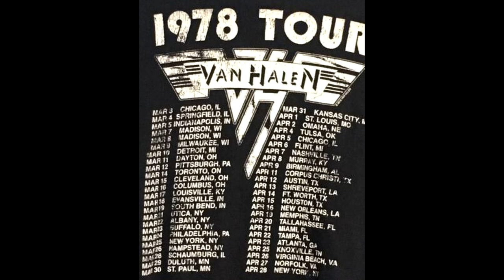Van Halen /// Eruption /// You Really Got Me (((1978)))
Eddie Van Halen David Lee Roth Micheal Anthony Alex Van Halen Guitar Solo Eruption You Really Got Me  Kinks  The Beatles Ringo Starr George Harrison John Lennon Paul McCartney Grateful Dead Jerry Garcia Eric Clapton Cream Hot Tuna Jorma Kaukonen Gov't Mule Warren Haynes Classic Rock Garage Rock 60s Psychedelic rock The Rolling Stones The Who Pink Floyd  Black Sabbath Pink Floyd Lynyrd Skynyrd Allman Brothers Band Dickey Betts Joe Bonamassa Ted Nugent Jimi Hendrix Experience Woodstock 1969 Deep Purple  Jefferson Airplane Boston Peter Frampton One More From The Road Rod Stewart Aerosmith Kansas Steve Miller Band Steely Dan Uriah Heep Abbey Road Jeff Beck Badfinger Ted Nugent Amboy Dukes Traffic Bob Weir Phil Lesh Bad Company Beach Boys Billy Joel Bob Dylan Bob Seger Silver Bullet Band Dark Side Of The Moon Cat Stevens Country Joe & The Fish Neil Young Crazy Horse Canned Heat Charlie Daniels Band Chicago Terry Kath Creedeence Clearwater Revival AM Gold FM Radio Crosby, Stills & Nash Dave Mason David Gilmour Dickey Betts Duane Allman Dire Straits David Bromberg Derek & the Dominos Doobie Brothers The Eagles Doors Edgar Winter Group Johnny Winter Elvin Bishop Group The Band Levon Helm Rick Danko The Last Waltz Emerson, Lake & Palmer Greg Lake Keith Emerson Carl Palmer Electric Light Orchrestra Fleetwood Mac Stevie Nicks Peter Green Flying Burrito Brothers Foreigner Foghat Ozzy Osbourne Tony Iommi Frank Zappa Mothers of Invention Free Gordon Lightfoot Gram Parsons Gregg Duane Allman Grand Funk Railroad George Thorogood & the Destroyers Guess Who Henry Paul Band The Outlaws Hughie Thomasson Ronnie Van Zant Gary Rossington allen Collins Billy Powell Leon Wilkeson Artimus Pyle Bob Burns Ed King Rickey Medlocke Southern Rock & Roll Humble Pie Heart Ann Wilson Nancy Wilson Beach Boys Brian Wilson Jack Casady Starship Grace Slick Paul Kantner J. Geils Band Jackson Browne James Gang Joe Walsh James Taylor Cat Stevens Jim Croce Joe Cocker 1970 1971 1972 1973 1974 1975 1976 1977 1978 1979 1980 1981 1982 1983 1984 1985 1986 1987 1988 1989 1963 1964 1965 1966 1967 Summer Of Love 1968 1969 John Entwistle Roger Daltry Pete Townshend Mick Jagger Keith Richards Brian Jones John Denver Gordon Lightfoot  Joni Mitchell John Fogerty John Mayall The Bluesbreakers Mick taylor Joni Mitchell Janis Joplin Big Brother & the Holding Company Jethro Tull Ian Anderson Martin Barre Glenn Fry Johnny Cash Kansas Kerry Livgren  Charlie Watts Bill Wyman Ron Ronnie Wood The Kinks Ray Dave Davies Kim Simmonds Savoy Brown Kiss Ace Frehley Peter Criss Gene Simmons Paul Stanley Leon Russell Lovin' Spoonful Leslie West Mountain Linda Ronstadt Little Feat Moby Grape Montrose Sammy Hagar Marshall Tucker Band Doug Gray Toy Caldwell Moody Blues The Outlaws Papa John Creach Paul Butterfield Blues Band  Keith Moon Poco Pat Travers Band Peter Frampton Robin Trower Robben Ford Rory Gallagher Taste Carlos Santana Scorpions Steppenwolf Small Faces T. Rex Blues Project Mamas & The Papas Monkees Seeds Sonics Three Dog Night Tommy Bolin Tommy James Shondells Ten Years After Alvin Lee Amboy Dukes Byrds Hollies Yardbirds Thin Lizzy Tom Petty Heartbreakers Eddie Van Halen David Lee Roth Uli Jon Roth Vanilla Fudge Van Morrison Jim Morrison Syd Barrett Roger Waters David Gilmour Yes Steve Howe Jon Anderson Chris Squirer ZZ top Billy Gibbons Dusty Hill Frank Beard Alice Cooper BTO Bachman Turner Overdrive Bad Company  AM gold fm radio flashback rock and roll hotrockinjohnny free bird born to be wild 8 track 8-track cassette tape lp record vinyl 45 rpm single mono stereo remastered HD high definition HD-High-definition high quality HQ HQ-high-quality concert bootleg recorded live in concert Simon And Garfunkel Kinks  Paul Rodgers steven tyler steve winwood SRV stevie ray Vaughn double trouble johnny van zant joe perry Tom Scholz brad delp Barry Goudreau 38 Special Arlo Guthrie Atlanta Rhythm Section bb king buddy guy B.B. King marcus king band john kay sparrow oldies greatest hits best of barefoot jerry tommy crain blind faith bloodrock elvis Presley blue cheer marty balin blues magoos Brian Setzer Buffalo Springfield Commander Cody His Lost Planet Airmen Def Leppard Dire Straits Dixie Dregs Eddie Money Electric Prunes punk rock new wave Elvis Costello & The Attractions  Frank Marino Mahogany Rush Gary Hoey poppa chubby los lonely boys Georgia Satellites kentucky headhunters good rats Goose Creek Symphony barefoot jerry gordon lightfoot randy rhoads grinderswitch geezer bulter bill ward 70s 1970s 60s 1960s 80s 1980s Guns N' Roses Herman's Hermits steve marriot  Beatles cover Acoustic White Album Govt Mule Dead And Company Phil Lesh and Friends Fillmore East West